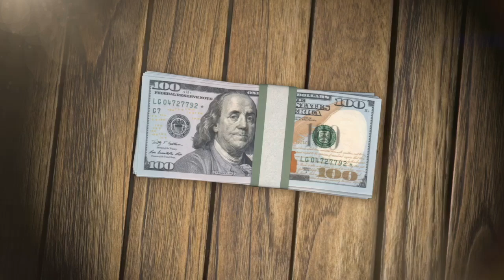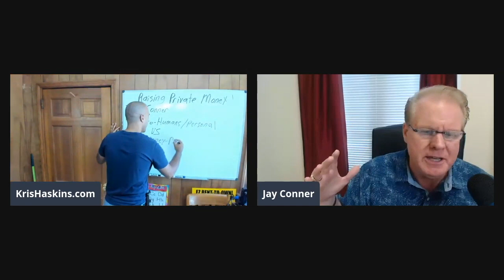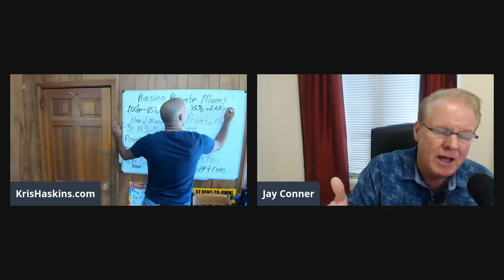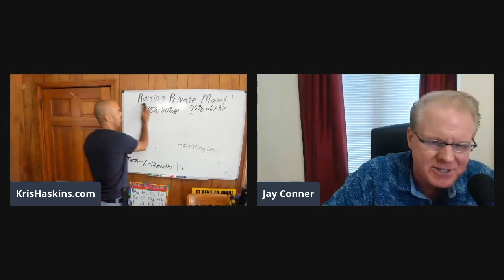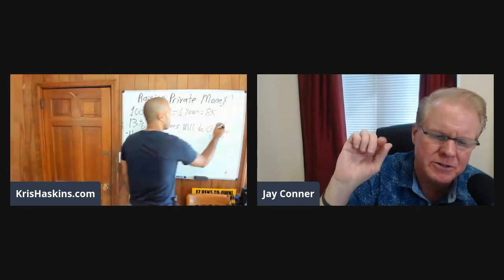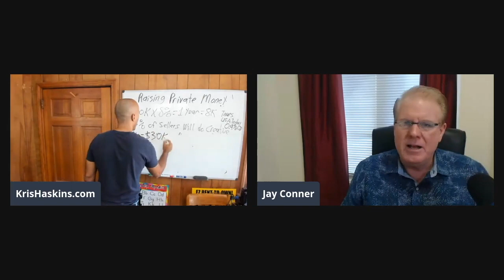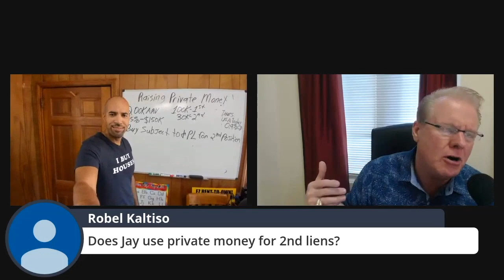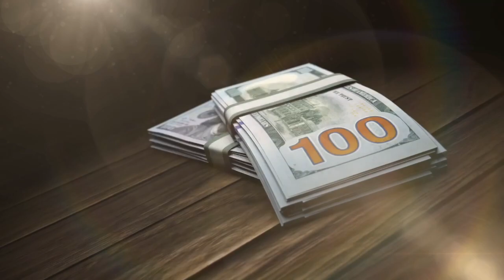[Guest Appearance] Jay on Kris Haskins' Show - Raising Private Money - Real Estate Investing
Is Private Money Realistic When You Are Brand New In Real Estate Investing?

Jay Conner, The Private Money Authority,  joins Kris Haskins' podcast where it’s Kris’ mission to raise financial literacy through real estate investing!

In this video, learn from Jay the most significant differences between Hard Money and Private Money.

Discover the secrets of how to get Private Money chasing you and the three reasons why private lenders would want to do business with you!

Hear from Jay how he overcome his greatest challenge when the bank closed his line of credit in 2009 which lead him to discover Private Money to fund his deals.

“It Is Impossible For You To Fail Until You Choose To Quit” - Jay Conner

Timestamps:
0:01 - Raising Private Money
0:35 - Jay Conner with Kris Haskins
2:25 - Who is Jay Conner, The Private Money Authority?
6:46 - Private Money vs. Hard Money
20:49 - Private Money Is A Collateral Money
22:09 - Where To Find Private Money?
22:53 - How To Get Private Money Chasing You.
25:13 - Jay’s Greatest Lessons Learned
28:25 - No Payments Loan???
30:43 - Creative Financing Using Private Money
35:27 - Three Reasons Why Private Lenders Would Want To Do Business With You
41:00 - 4 Important Things Jay Conner Tells His Private Lenders
44:12 - You Get To Set The Rules When Using Private Money
45:08 - Private Money Is Not Just For Properties That Need Rehab
54:55 - Is Private Money Realistic When You Are Brand New In Real Estate Investing?
1:01:26 - Get Yourself A Coach! Do Not Do The Real Estate Business Alone!

If you are a real estate investor wondering how to raise and leverage private money to make more profit on every deal then you’re in the right place. On Raising Private Money we’ll speak with new and seasoned investors to dissect their deals and extract the best tips and strategies to help you get the money!

“What Motivates Me Is Making An Impact, Serving Others - Simply Giving Back” - Jay Conner